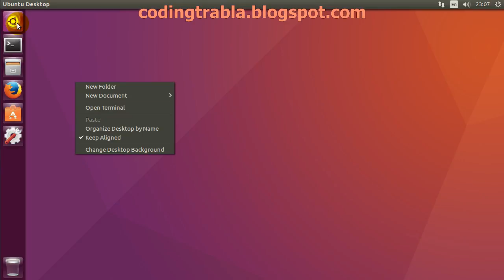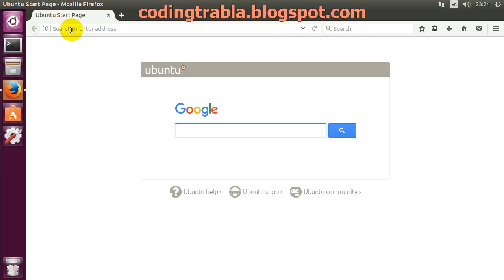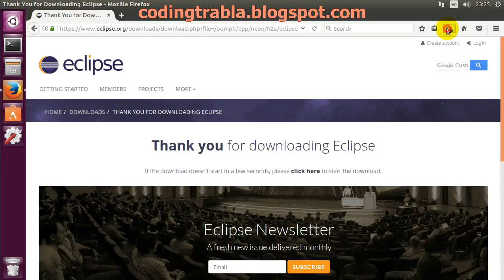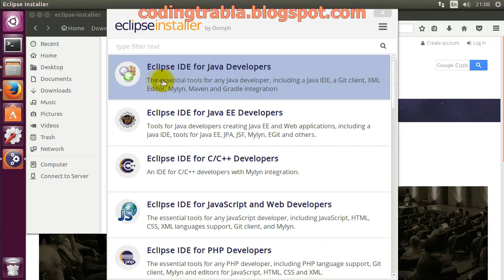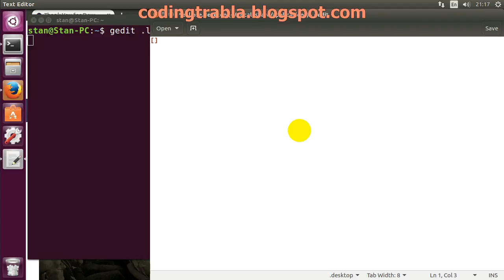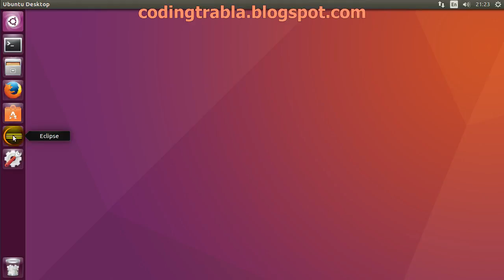How to Install Eclipse on Ubuntu 16.04 byDA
Video Tutorial: How to Install Eclipse on Ubuntu 16.04